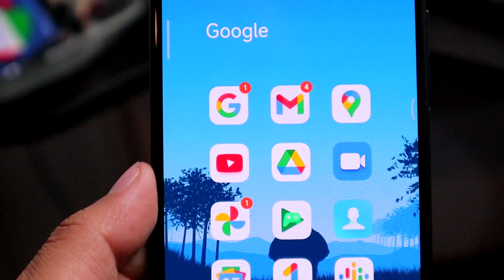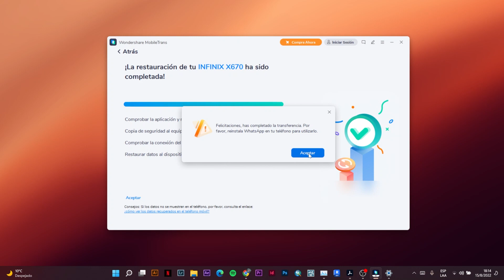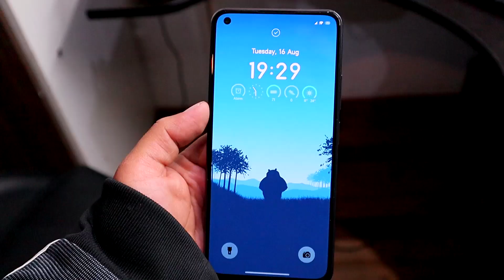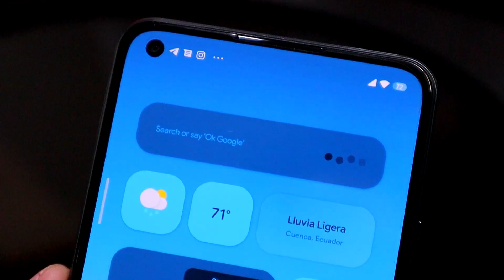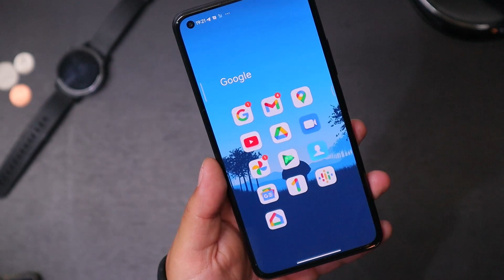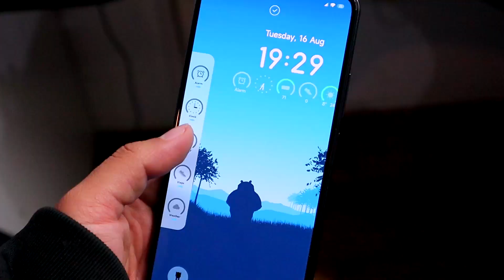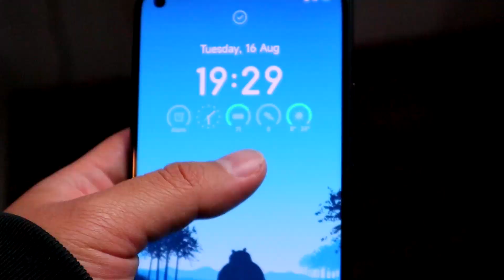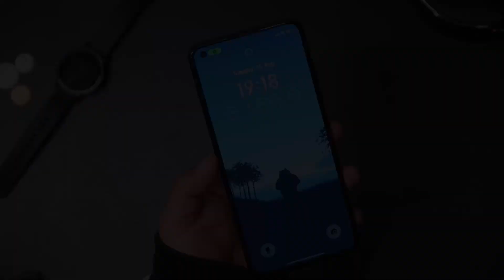Tu Xiaomi MEJOR que NUNCA con este Nuevo TEMA | MIUI 12 y 13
Pruebe MobileTrans gratis para transferir WhatsApp de Android a iPhone y viceversa

En este nuevo episodio de Ferch Tech les traigo el nuevo mejor tema más completo que existe para xiaomi y miui 12 y miui 13 para este 2022, tiene muchas animaciones, un nuevo centro de control y el mejor pack de iconos.

(no olvides configurar en región india a tu dispositivo)